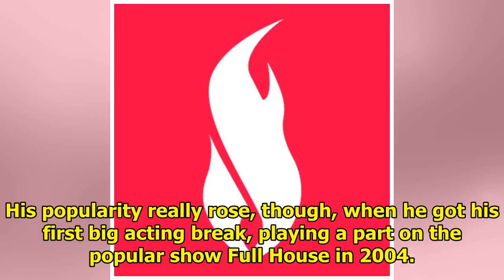DramaFever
Rain is a Korean Actor, Singer who has enjoyed international success. He was born Jung Ji Hoon in Se...